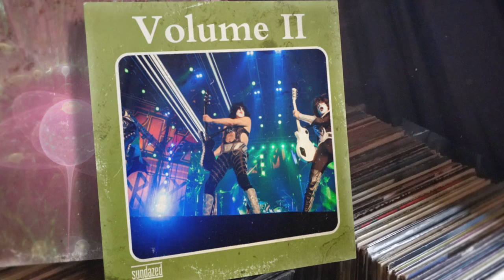KISS Rocked the DCU Center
KISS, one of the biggest bands in the world rocked the roof off the DCU Center. Here are some of the best moments from an incredible show!